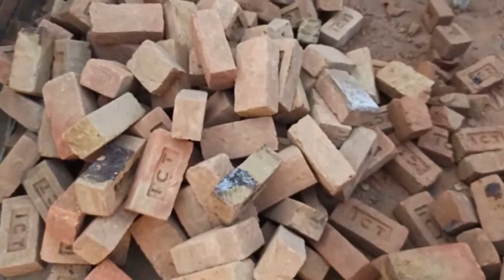Mehndi ki Khushi Main Sharek vlog #6 | junaid,s life